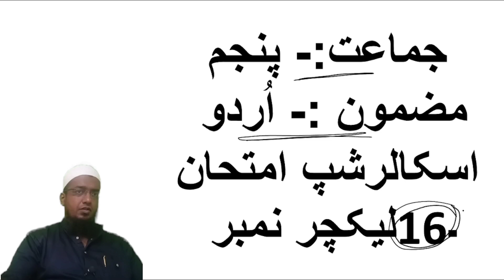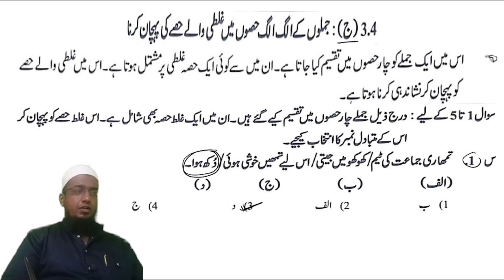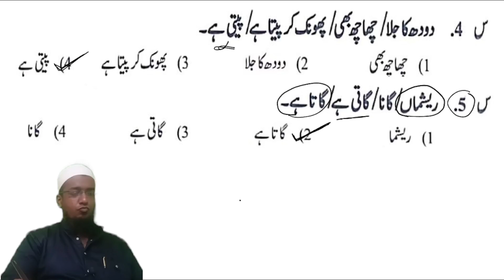جماعت :۔ پنجم۔ مضمون :۔ اُردو۔ اسکالرشپ امتحان ۔ لیکچر نمبر 16